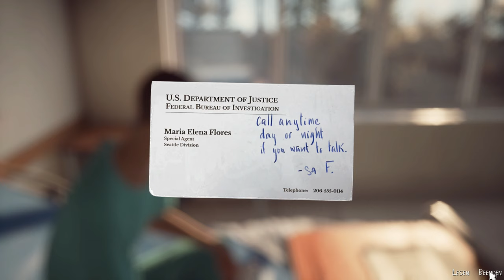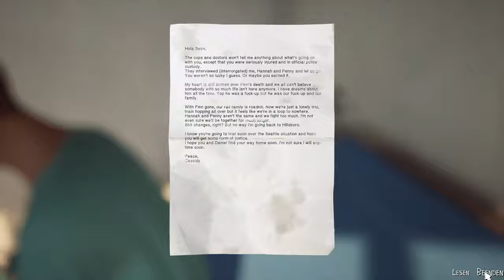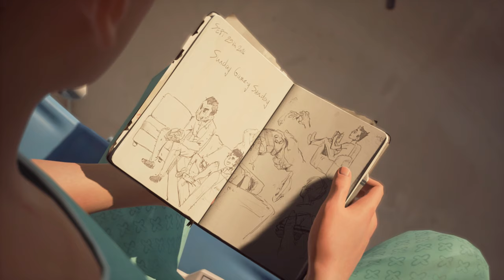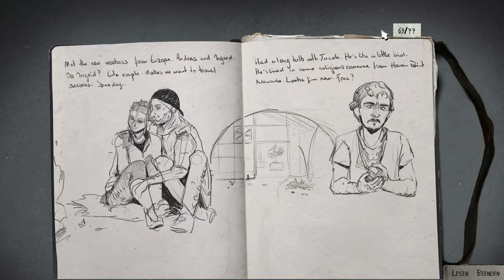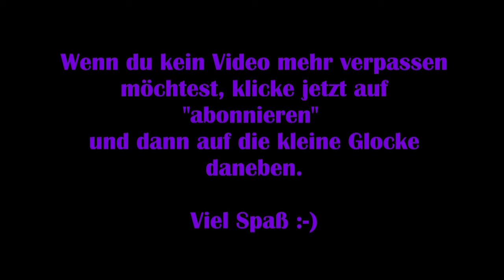Life is strange 2 [Deutsch] #27 - Im Krankenhaus eingesperrt [Lets Play]